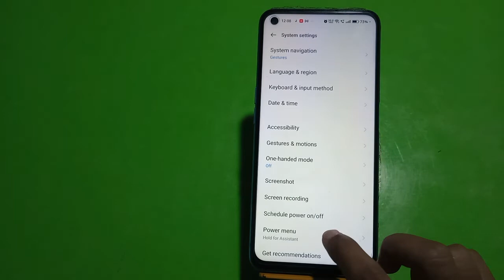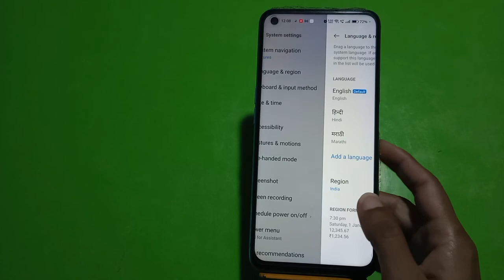Language Change In Oppo A98 Pro 5G,Oppo A98 Pro 5G Mein Language Change Kaise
Language Change In Oppo A98 Pro 5G,Oppo A98 Pro 5G Mein Language Change Kaise Karen, Language Setting In Oppo A98 Pro 5G, How To Set Language In Oppo A98 Pro 5G,